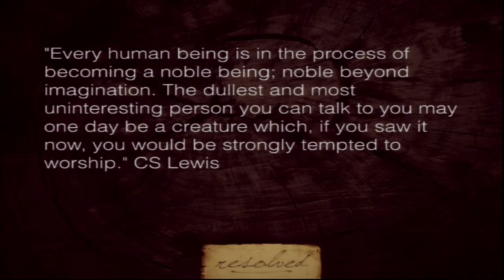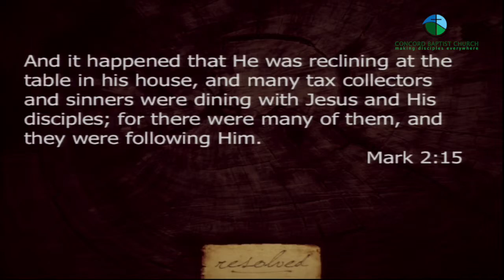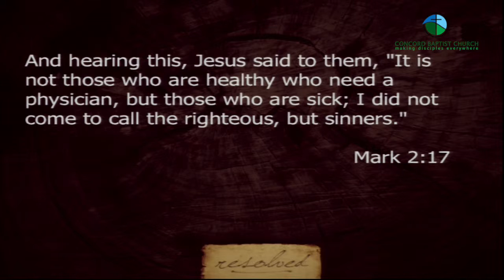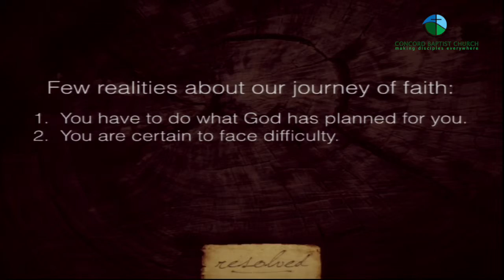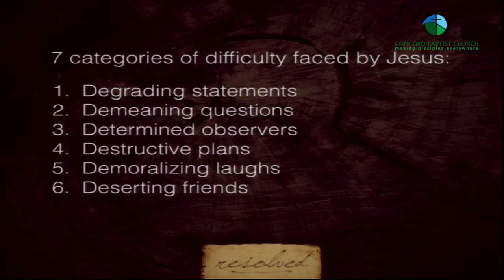Sunday Morning Message 08/23/2015